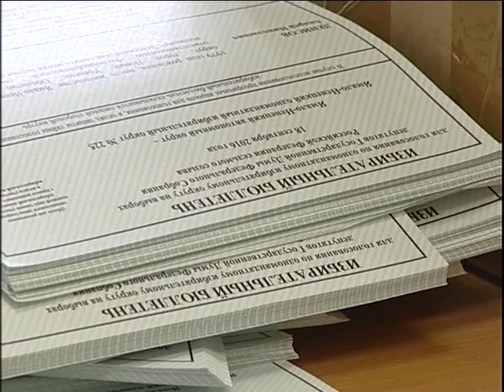День выборов всё ближе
На избирательные участки уже переданы более пятидесяти пяти тысяч бюллетеней для голосования.